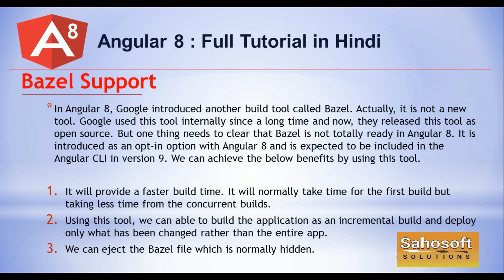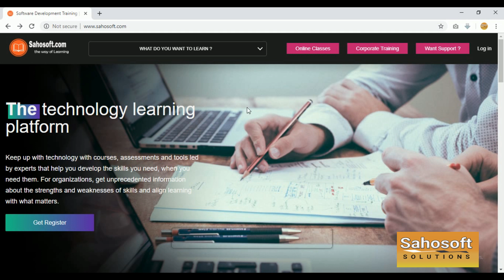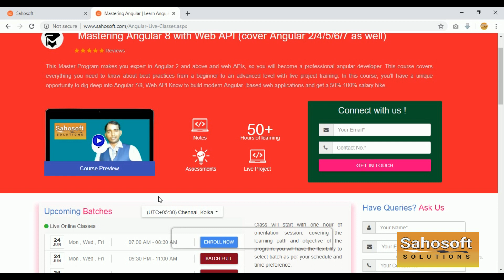Angular 8 new Features - Bazel Support | features of Angular 8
Hello Friends,